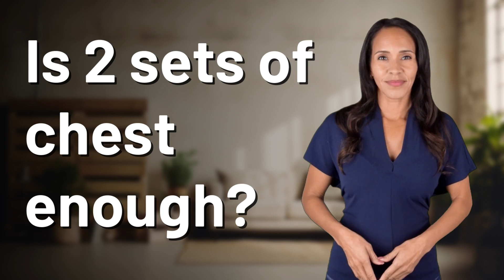Is 2 sets of chest enough?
How many sets of chest exercises do you need? 👉 Chest Sets Debate 👉 Discover if 2 sets of chest exercises are enough for your fitness goals, considering factors like experience level and workout intensity. Learn how to tailor your workout volume to maximize gains and allow for proper recovery.

Laura S. Harris (2024, April 7.) Is 2 sets of chest enough?
    🌐 AskAbout.video